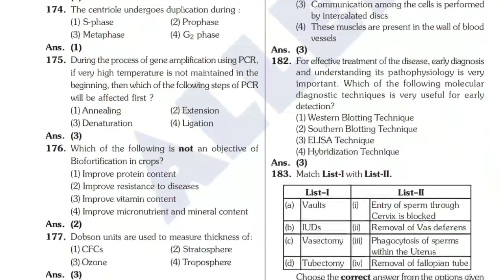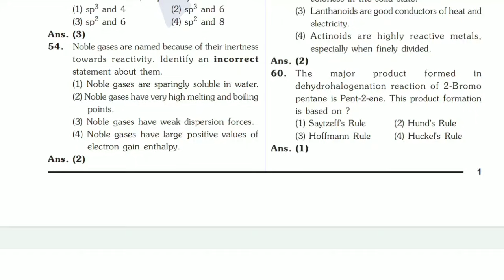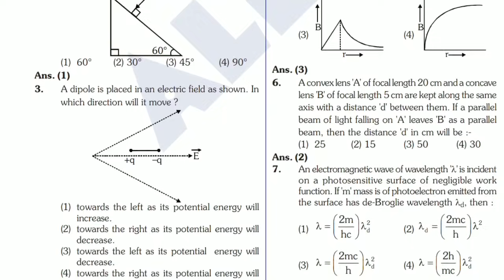NEET 2021 Exam Today Complete Answer Key / Allen Institute Answer key today NEET Check Your Score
How to download NEET answer key 2021?

Step 1 - First click on the official link which is neet.nta.nic.in.

Step 2 - NEET answer key PDF will appear on the screen.

Step 3 - Download the final answer key of the NEET 2021 exam.

Step 4 - The question number and the correct response is mentioned in the NEET 2021 answer key.

NEET 2021 Answer Key – Check and download NEET answer key 2021 for all paper codes from this page. On 12 Sep 2021, after 5:00 pm, various coaching institutes will start to release unofficial answer key of NEET 2021. It will be released online by coaching institutes like Allen, Rao IIT, Aakash, etc. We shall update it on this page. With the help of the NEET answer key, candidates can predict marks by adding 4 marks for correct answer and deducting 1 mark for wrong answer. NTA will release official answer key in 12-13 days, at neet.nta.nic.in. With it, question paper and response sheet also be released. Candidates will be able to challenge the NEET 2021 key by paying Rs. 1000 per objection. Know how to download NEET 2021 answer key, how to use it, NEET 2021 result date, etc details from this page.
NEET 2021 Answer Key by Coaching Institutes

Since NEET is an offline exam, it is easy to acquire question paper. Due to this, various coaching institutes are able released NEET answer key few hours after the exam. Some of the coachings which releases NEET solution key are – Allen Kota, Aakash, Rao IIT, Resonance, etc.

Allen: NEET 2021 Answer Key

Allen Kota is one of the most prominent coaching institute for medical entrance exam. The full name is ALLEN Career Institute, Kota. Apart from NEET, the institute also provides coaching for exams like JEE Main, JEE Advanced, etc.

NEET 2021 Allen answer key is provided as pdf. Allen provides it for most of the paper codes. As soon as the answer key is released, we shall update the pdf link on this page.

Aakash: NEET Answer Key 2021
Every medical aspirant is familiar with Aakash institute. It is famous for medical entrance exam coaching. Aakash answer key for NEET is one of the most seeked one. It is also very accurate and candidates can use it to evaluate performance in the exam.

Resonance: NEET 2021 Answer Key
Another significant coaching institute, Resonance is also set to release NEET 2021 answer key soon. The institute has not given the time for the release of the solution key. However, it will be available soon.

NEET 2021 Answer Key by Other Coaching
Other coaching institutes which releases answer key for NEET exam are as follows:

Rao IIT Academy
Career Point
Pathfinder
Motion IIT JEE
Sri Chaitanya
Brilliant Study Centre
Affinity Classes
Kelvin
Vidyamandir Classes
T.I.M.E.
Narayana Medical Academy
Rajeev Classes
NEET 2021 Answer Key Code
Answer key of NEET is released according to question paper code of NEET. We will add the question paper codes, as soon as the exam ends.